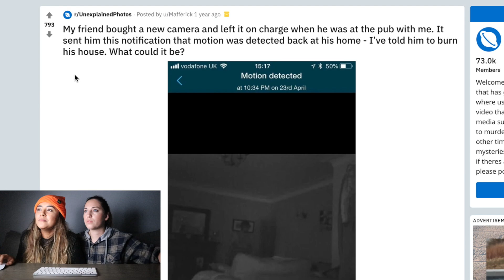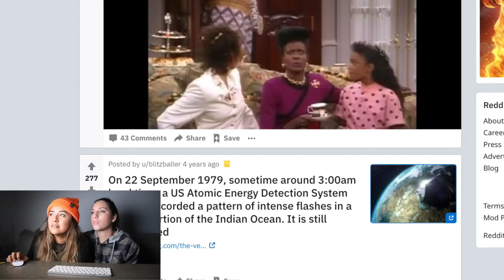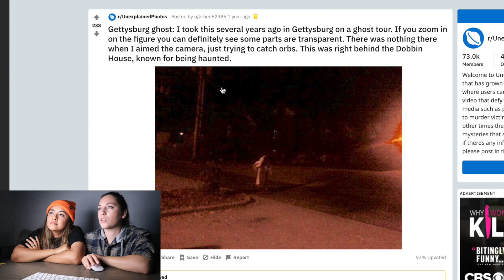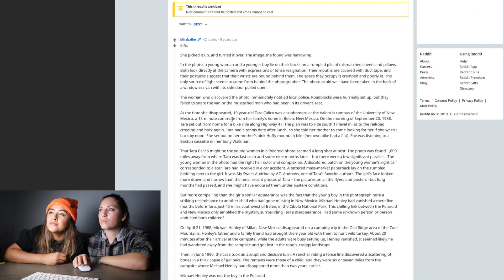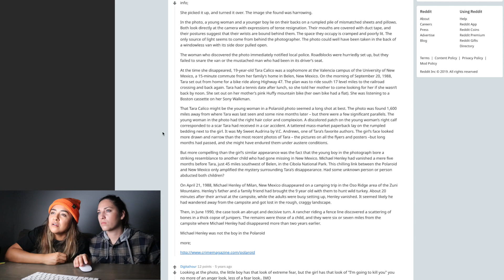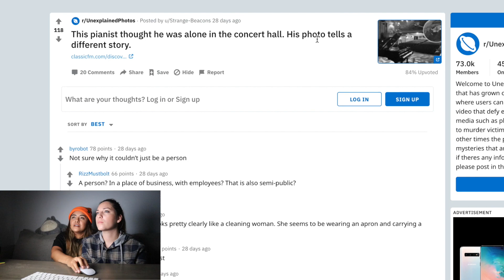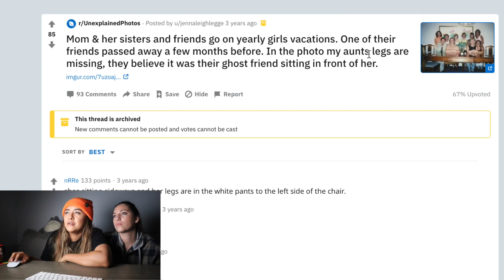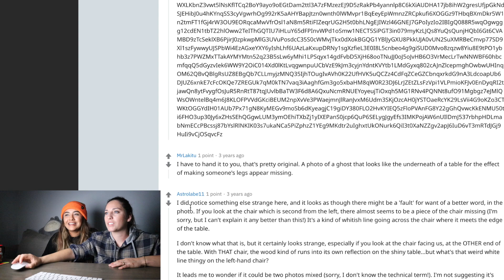Couple Reacts: Scary Unexplained Photos on Reddit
I will be going LIVE both here and on Twitch every week. Buckle up for some fun bb!